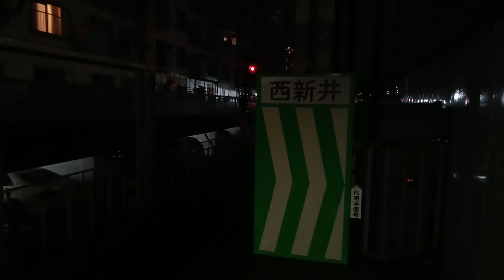東急2020系 2122編成 07K 準急 長津田行き 最終電車 西新井駅発車